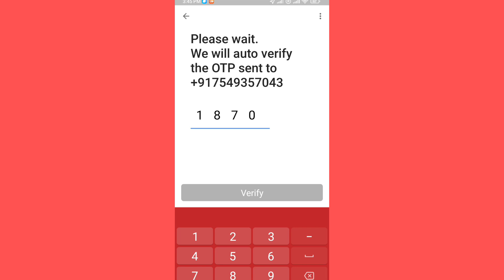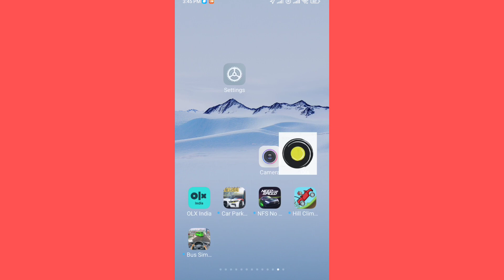Ola cabs Me Account Kaise Banaye | How To Make Account in Ola Cabs